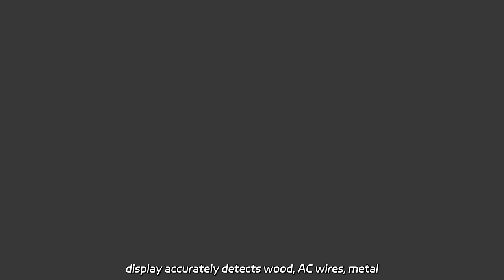High-Quality PTRFID Scanner Manufacturer in China - Wholesale and OEM Supplier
High-Quality PTRFID Scanner Manufacturer in China - Wholesale and OEM Supplier We are a factory manufacturing the reliable 4 in 1 Electric Wood Detector. This sensor wall scanner with LCD display accurately detects wood, AC wires, metal studs, and ensures precise and safe scanning.